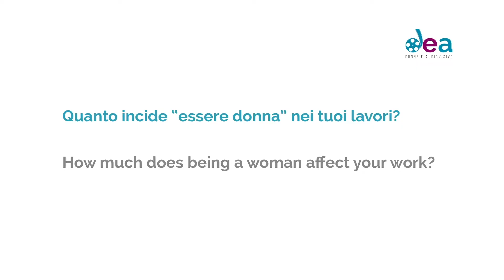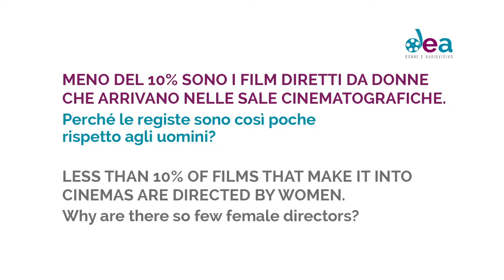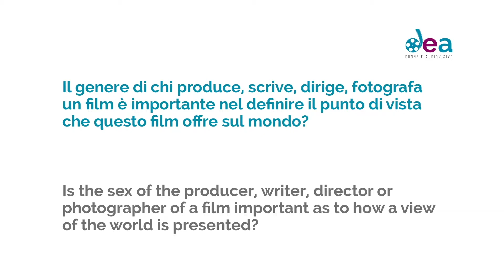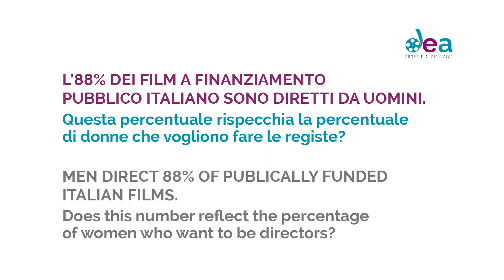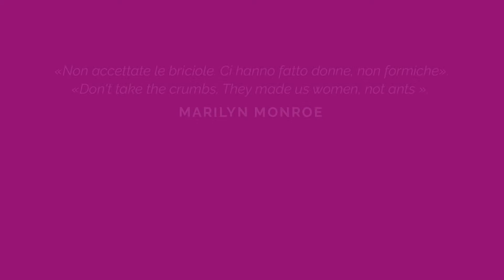Paola Sangiovanni | Donne E Audiovisivo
Storie e punti di vista di donne e uomini che lavorano o studiano nel mondo dell’industria dell’audiovisivo: la loro esperienza, le difficoltà incontrate, i successi e  le loro opinioni sugli squilibri di genere e gli stereotipi che riguardano le donne.

Il progetto DEA - Donne e Audiovisivo, è realizzato dall’IRPPS - Istituto di Ricerca sulla Popolazione e le Politiche Sociali del CNR e sostenuto da SIAE, con la collaborazione di Doc/it - Associazione Documentaristi Italiani, l’Università degli Studi Roma Tre, MIBACT - Ministero dei Beni e delle Attività Culturali e del Turismo e cOOkies adv.

Regia: Giulia Amati
Grafica: Cristina Canestrelli
Coordinamento di produzione: Elisabetta Badolisani
Società di produzione: Blink Blink Production